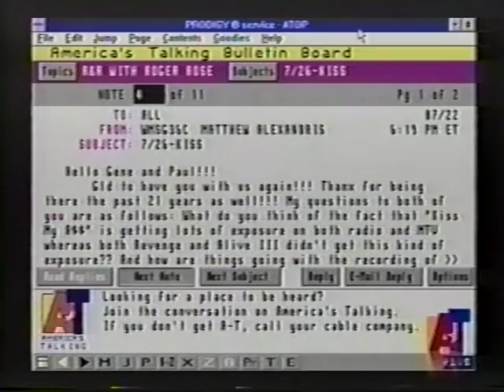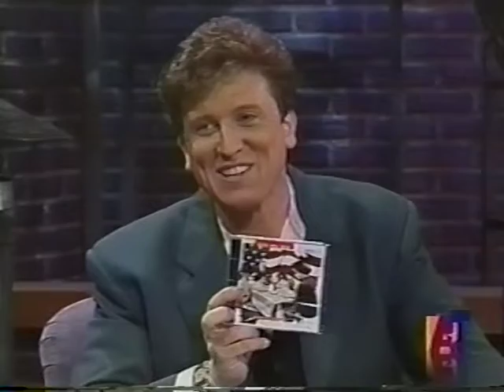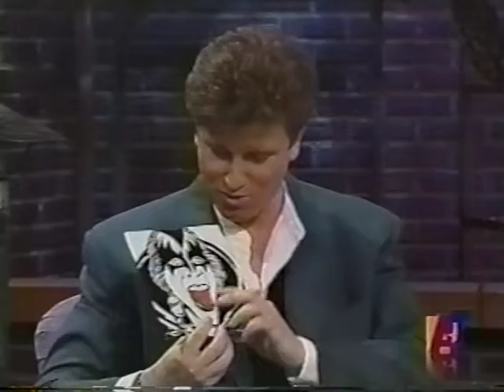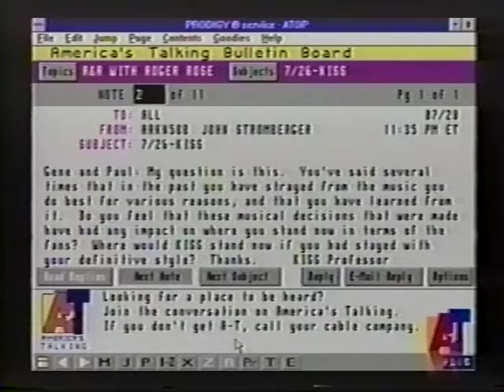KISS - Gene Simmons & Paul Stanley on R&R with Roger Rose - 1994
Gene Simmons and Paul Stanley of KISS on R&R with Roger Rose from 1994. I received this in a trade with another KISS collector.